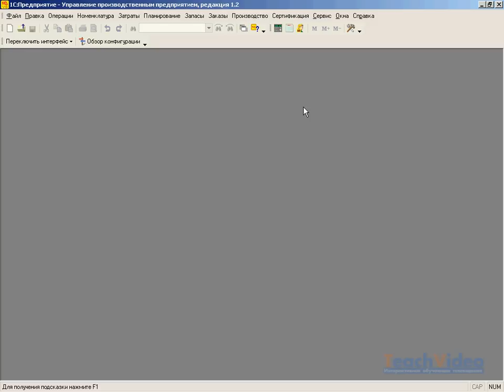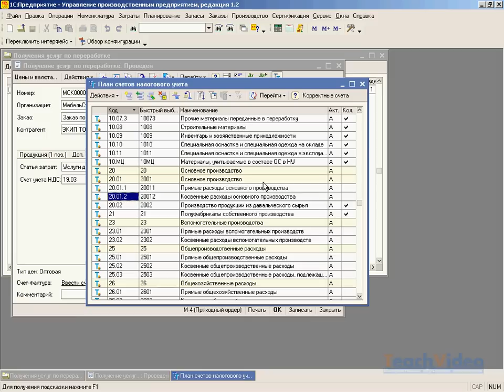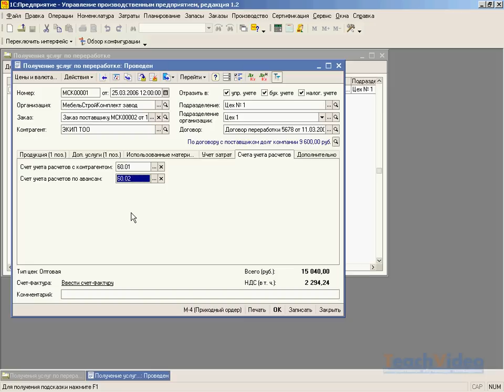Получение услуг по переработке в 1С:УПП (28/62)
- тысячи обучающих роликов на нашем сайте бесплатно! Уроки помогут Вам овладеть возможностями новой версии программы 1С: Управление производственным предприятием 8.0/8.1. Смотрите!